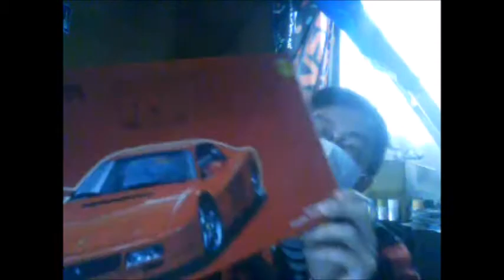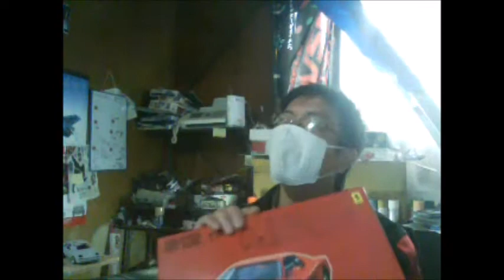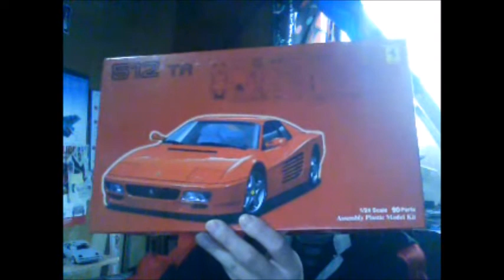プラモ屋店長がお送りするキットレビュー フジミ 1/24 フェラーリ 512TR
これ、むちゃくちゃおススメなキットです!!
これで定価1,500円(税別)はかなりお買い得だと思います